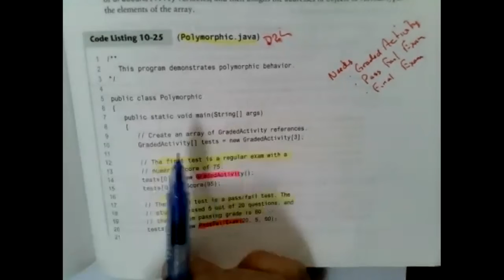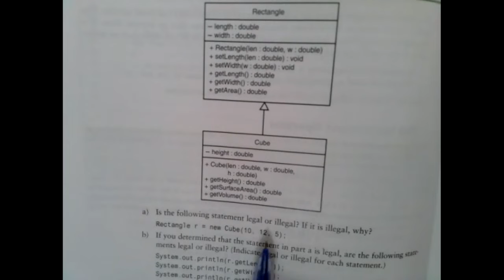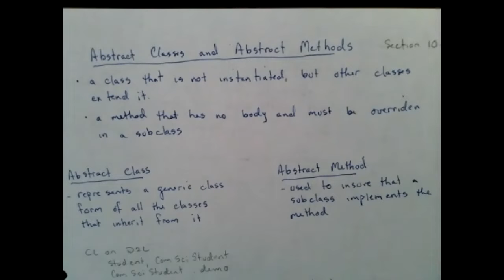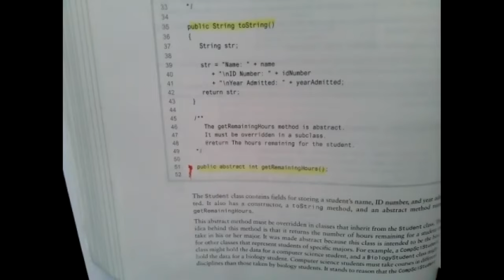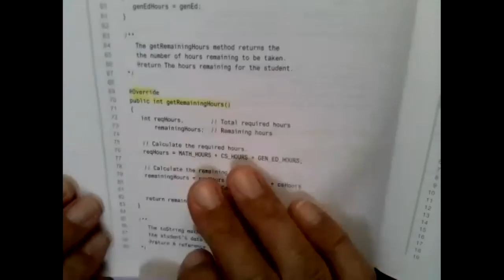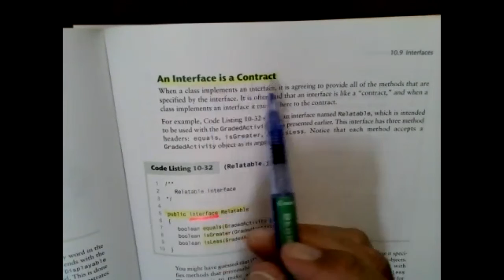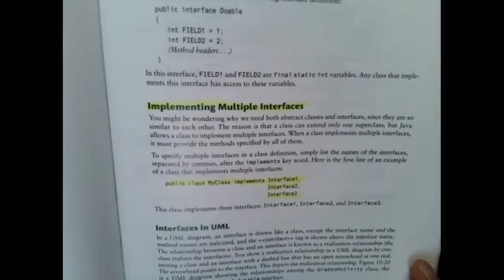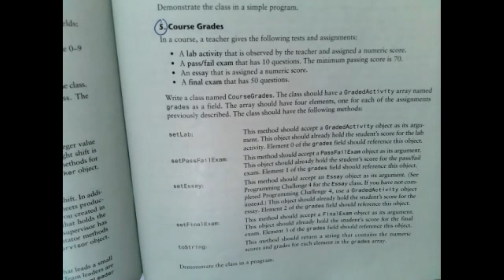CPS 230 107 109 Sp 22